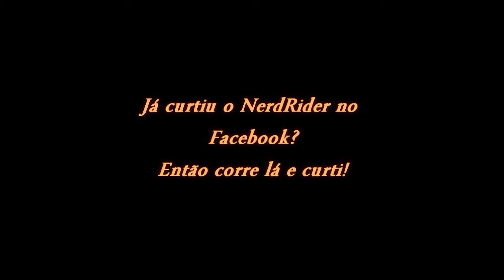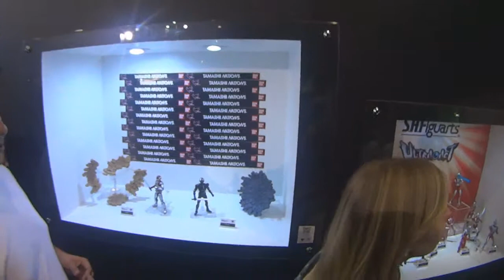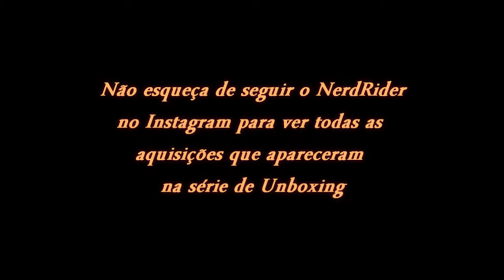Yamaha XTZ Ténéré 250 | NerdRider S01E14 - Comic Con Experience 2014-07-12 Hot Toys e Piizi Toys-CDZ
Olá! Sejam todos muito bem vindos a mais um NerdRider.
FOIÉPICO - Você já viu essa hashtag antes? Se já viu sabe que o que eu to falando é verdade.

O primeiro de muitos, que fez com que qualquer outro evento tivesse que mudar seus conceitos.
O templo da cultura Nerd, e como bom adepto não pude deixar de conferir.

Neste episódio temos os stands da Piizi Toys e da Hot Toys com alguns colecionáveis e action figures SENSACIONAIS! Deu vontade de levar todos pra casa!

Câmera: Sony Action Cam AS-15
Interface de som: Roland Duo-Capture